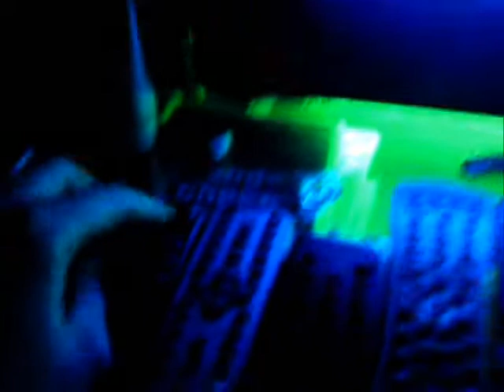(Aufbau/Installation) Logitech z 2300 Soundcontrol Green Led lighting Part.1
INSTALLATION Logitech z 2300 x2 + z 5500 DIETZ green led Soundcontrol lighting with many other neons and 12v lights.

Part.2 coming soon with Bass ;  )